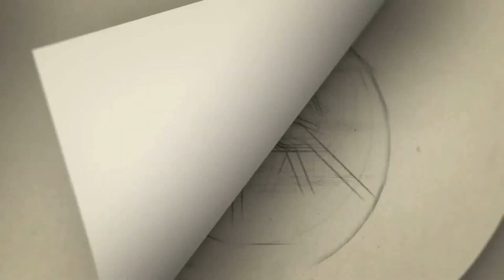அஜித்தே எடுத்த செல்பி.. பிக்பாஸ் பிரபலங்களுக்கு அடித்த ஜாக்பாட்! | Ajithkumar | thunivu | ameerpavni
Gategory   : people & Blogs
Category
People & Blogs